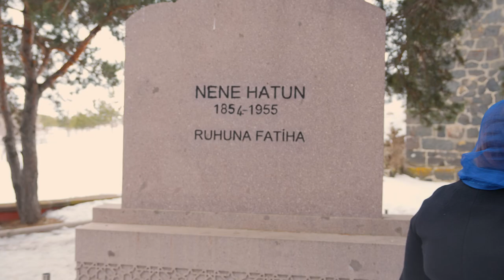8 Martta Nene Hatun'u ziyaret ettiler